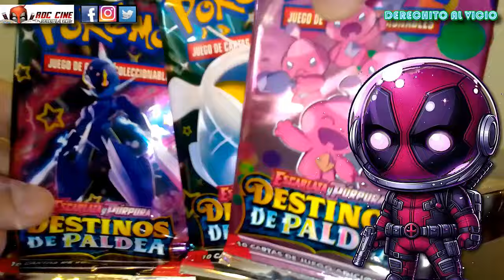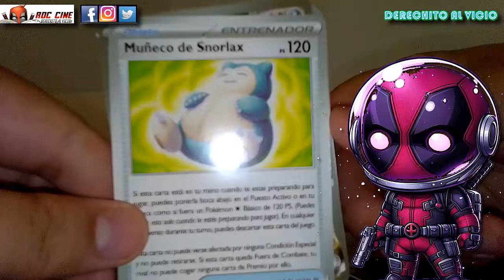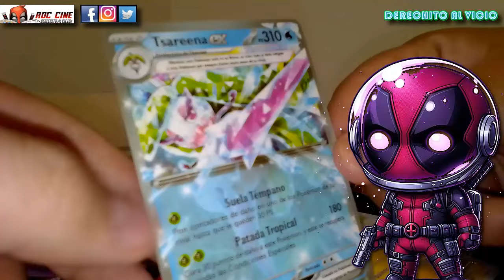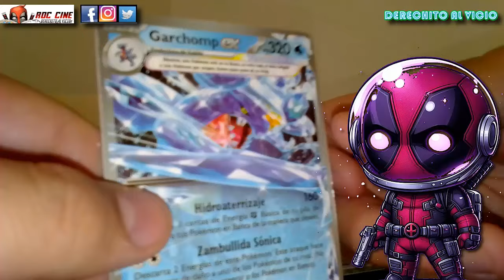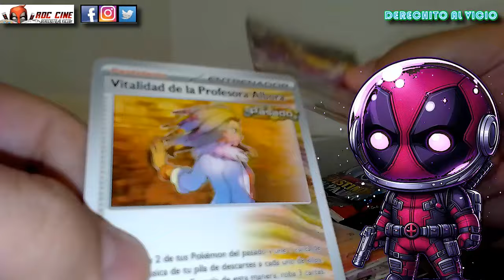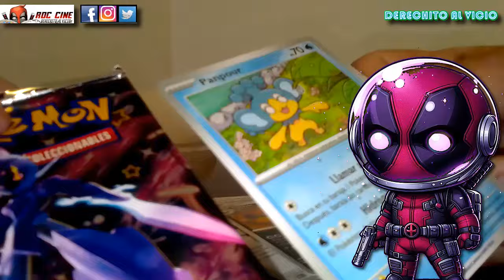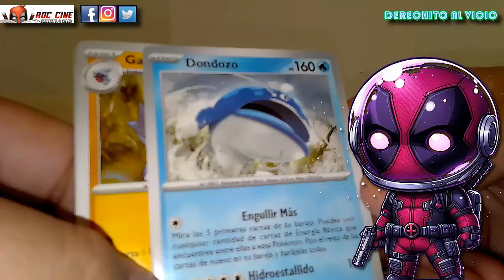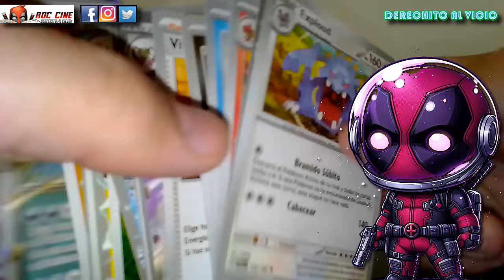Unboxing Cartas Pokemon Destinos De Paldea | Los Sobres Chinezcos Llegaron Al Pais !! [RDC Cine]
Derechito al Vicio! Somos RDC Cine y esta semana continuamos viendo las nuevas cartas chinezcas de Pokemon Scarlet & Violet Destinos de Paldea lleno de rarezas que podran encontrar en jugueterias de Argentina.